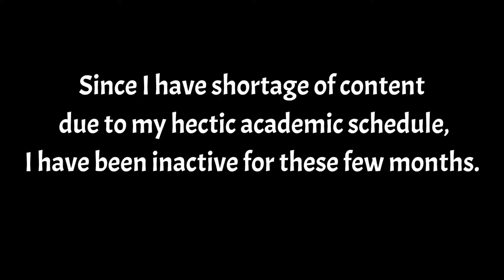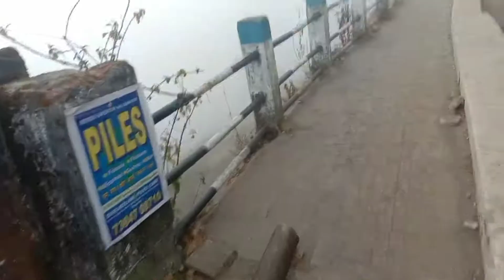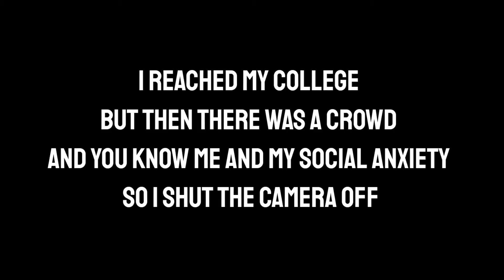Second Day In Darjeeling Government College😍 | Singmari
Second day in college; breaking the trend cause everyone is uploading the first day